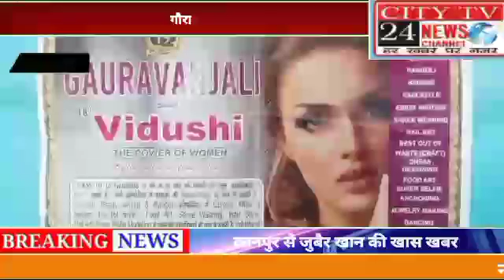गौरावंजलि द्वारा सम्पन्न हुआ ऑडीशन,बढ़चढ़कर बच्चों नें लिया हिस्सा